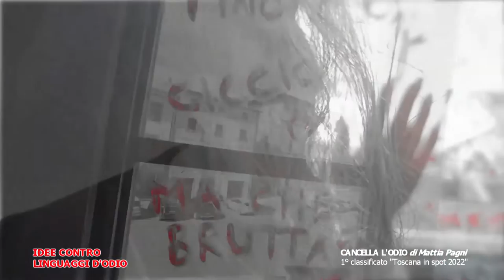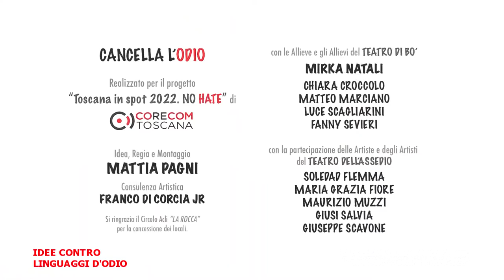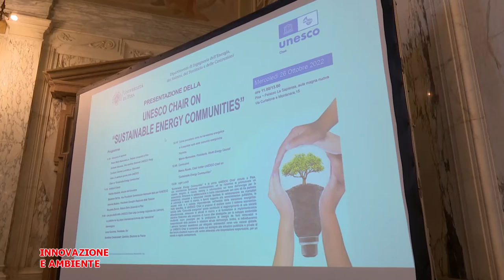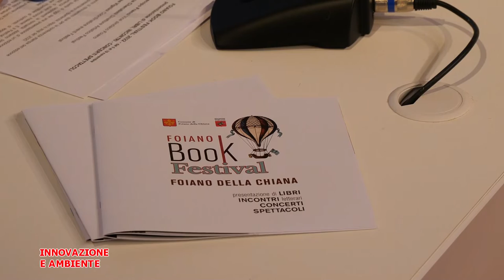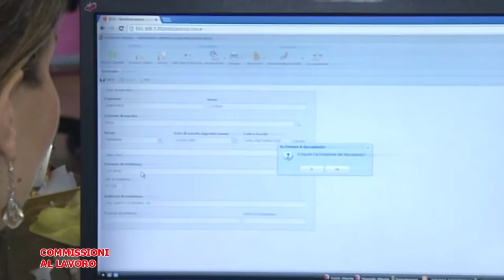Telegranducato - Regionando del 28 ottobre 2022